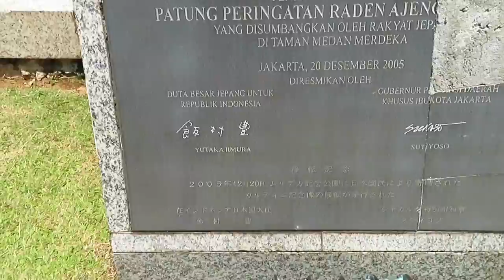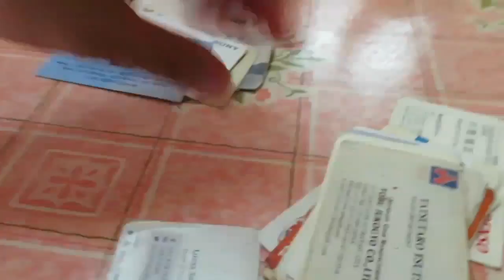インドネシア１ 視察